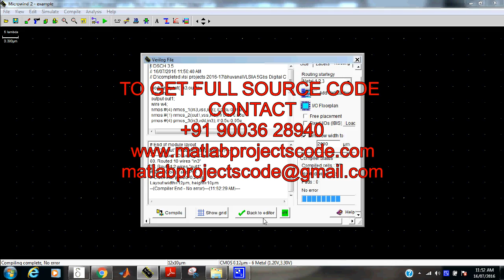A 5-Gb/s Digital Clock and Data Recovery Circuit With Reduced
A 5-Gb/s Digital Clock and Data Recovery Circuit With ReducedA 5-Gb/s Digital Clock and Data Recovery